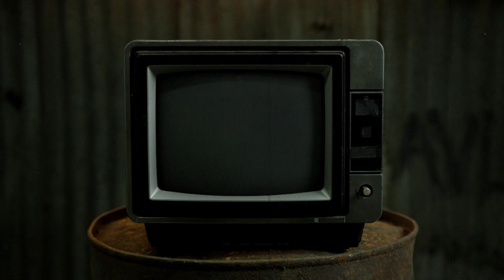Krayzie Bone - So Crowded (Verse 1)